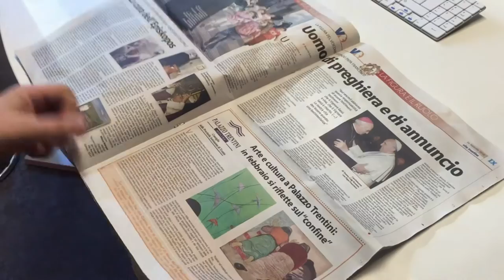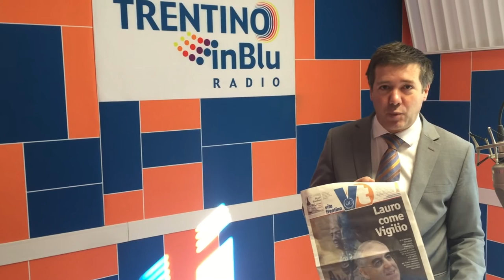Diego Andreatta, direttore di Vita Trentina, presenta lo speciale sull'elezione del nuovo vescovo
Mons. Lauro Tisi è il nuovo vescovo di Trento. Lo speciale del settimanale Vita Trentina, raccontato ai lettori dal direttore Diego Andreatta.